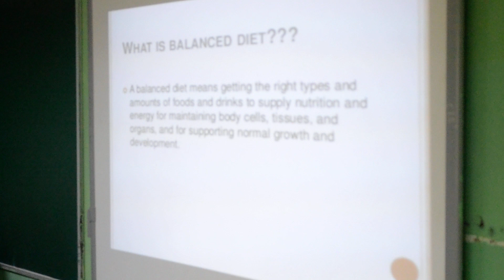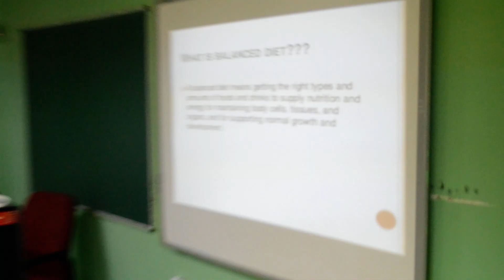Fit India Fitness Session For Teachers and Parents